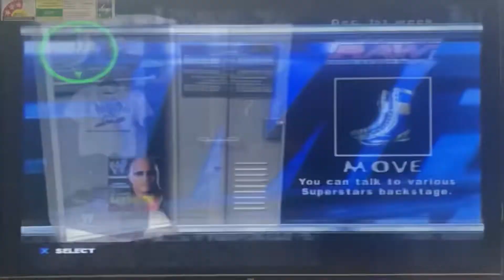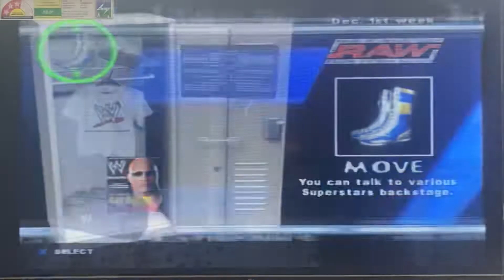UNLOCK ANIMAL NEW PLAYER LIVE PROVE WWE SMACK DOWN PAIN PS2